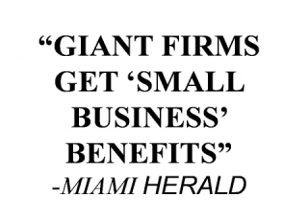How will you help America's 25 million small businesses?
Lloyd Chapman, Novato Ca.

According to the U.S. Census bureau, there are over 25 million small businesses in America and they employ over half of our nations population.  Since 2002 a series of federal investigations have all found that the bush administration has allowed billions of dollars in federal small business contracts to be diverted to some of the biggest companies in the world.  If you we're elected president, what would you do to stop the diversion of federal small business contracts to big businesses?